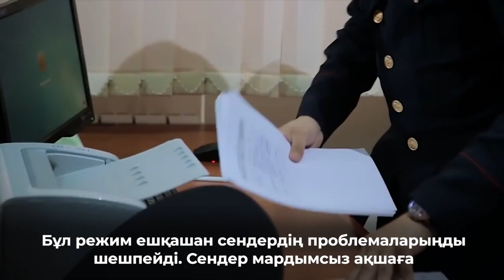ПОЛИЦЕЙЛЕР МЕН ƏСКЕРИЛЕРГЕ ҮНДЕУ